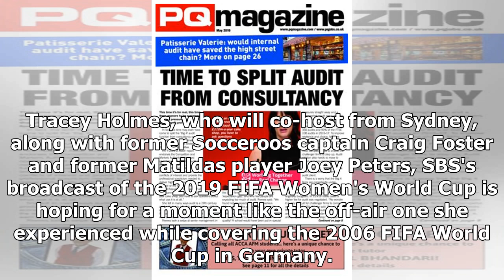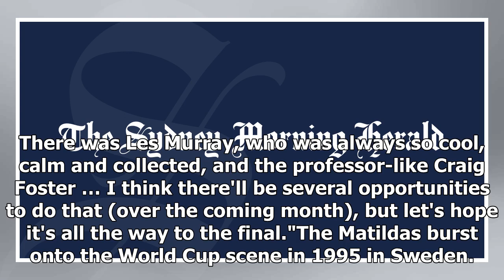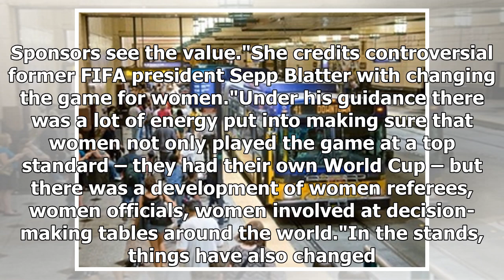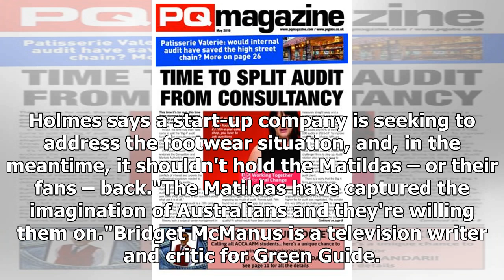FTA lead preview M Magazine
Tracey Holmes and Craig Foster host the 2019 FIFA Women's World Cup. Credit: 2019 FIFA WOMEN'S WORLD CUP ★★★From Saturday 4am, SBSSoccer fans, prepare for some late nights. This could be the year that Australia makes history at the World Cup. Ranked sixth in the world, the mighty Matildas are in wit...